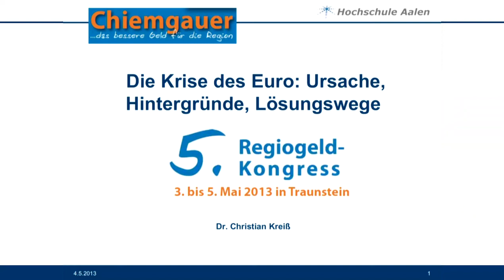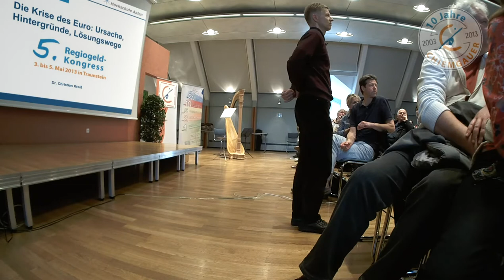Fragen an Christian Kreiß beim Chiemgauer Kongress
Inhalt:
00:08 Internet - Fluch und Segen
02:45 Zuschauerinformation: Asiatische Währungsunion und Rohstoffhandel
04:15 Margrit Kennedy über Countertradeverträge und internationale Währung
06:05 Ökonomen und spirituelle Entwicklung
07:50 Welche Rolle spielen die Zentralbanken (z.B. FED)
09:50 Wieviel müssen wir noch arbeiten um unseren Lebensstil zu halten
12:40 Wertschöpfung und Pädagogik
15:22 Von was Leben wir dann? BGE.

Den voraus gegangenen Vortrag (Die Krise des Euro - Hintergründe, Lösungswege) von Christian Kreiß findet ihr